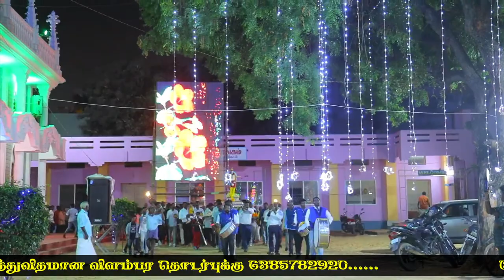Holy Family Church, Mela Ramanputhoor Festival 1st Day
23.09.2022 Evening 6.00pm